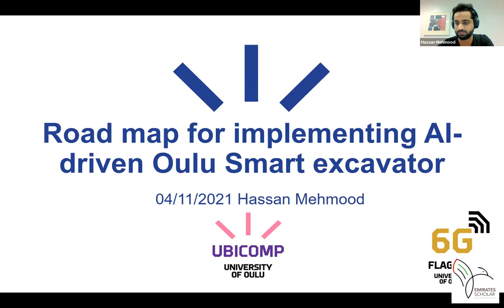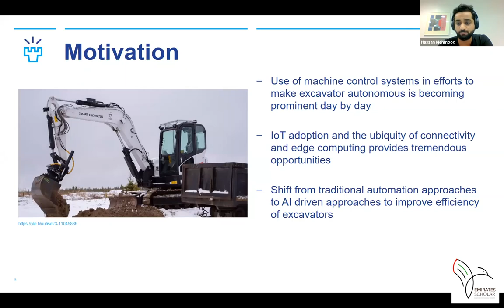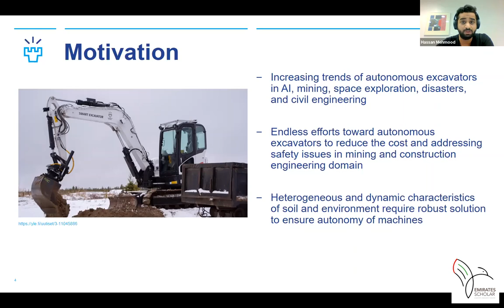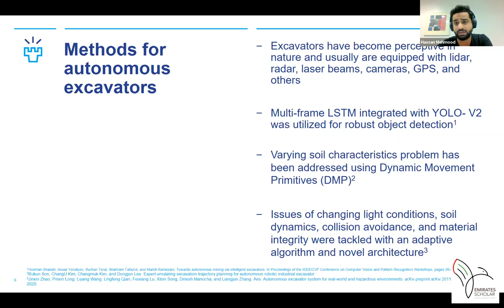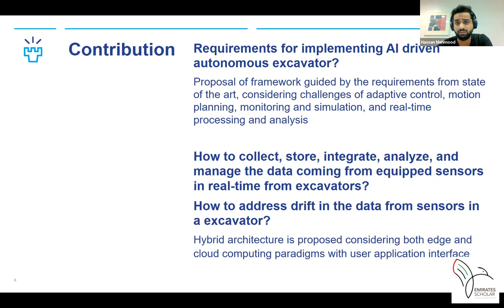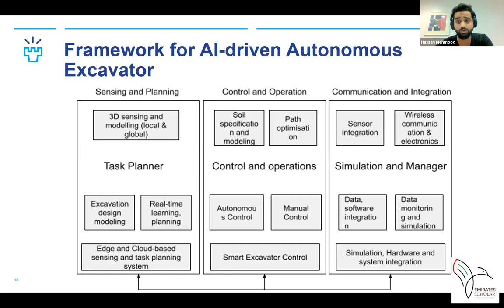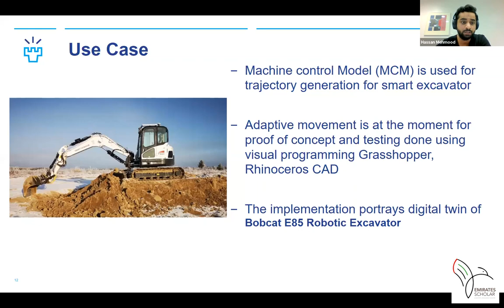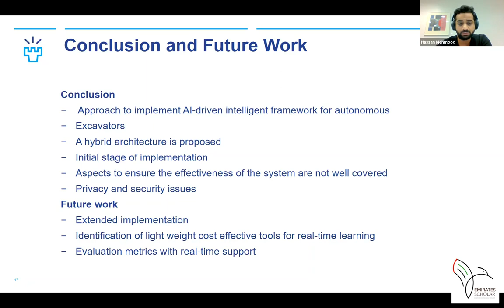38th International Symposium for Automation and Robotics in Construction ISARC 2021, Dubai, UAE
Road map for implementing AI-driven Oulu Smart excavator.

Track D

By Hassan Mehmood, Mikko Hiltunen, Tomi Makkonen, Matti Immonen, Susanna Pirttikangas and Rauno Heikkilä